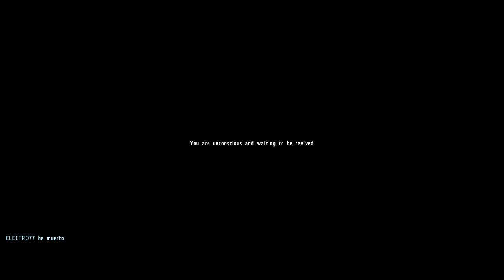Arma II [OA] Gameplay: Seize Chardarakht - Single Player Con Bots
Haciendo uso de distintos Vehículos y de infantería Élite se ha tomado la ciudad de Chardarakth a la fuerza!. Es un poco largo el vídeo pero entretenido.

Si gustas da uso al menú que elaboré para que vayas directamente a la acción en orden cronológico (haz clic de izquierda a derecha en orden de aparición).

He estado practicando en modo Veterano y Experto y pronto vendrán vídeos con más nivel, también en cooperativo con amigos del Clan V-pK. Sepan disculpar los detalles de sonido y mi falta de habilidad para comentar, es mi primer gameplay comentado y por tanto la inexperiencia se hizo notar, pero poco a poco iremos mejorando. Con todo y los detalles consideré que es un vídeo entretenido y lo subí.

Steam: Electrodinamico572
XFIRE: Nosspheratuss
ORIGIN:Electro572